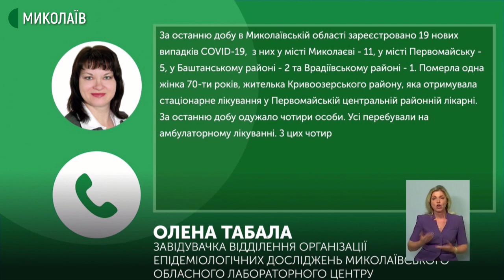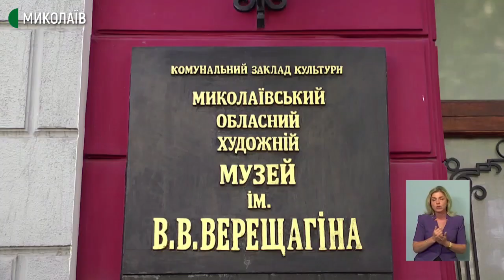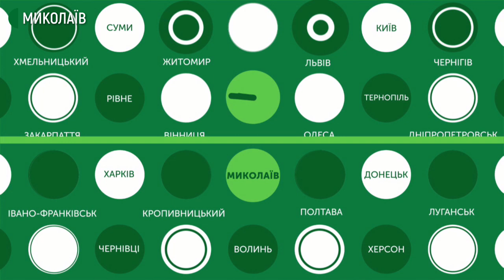25.08.2020. Новини. 19:00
Сьогодні у випуску:

- На Миколаївщині поліція припинила спробу рейдерського захоплення підприємства;

- На Миколаївщині 19 людей захворіли на коронавірус;

- До фонду Миколаївського музею імені В. Верещагіна передали три картини;

- Заплив на Миколаївщині внесуть до реєстру рекордів України.